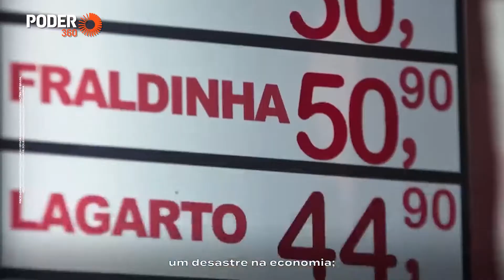Lula (comercial 30seg. - TV): Bolsonaro é “ruim de serviço" (10.set.2022)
Comercial eleitoral do ex-presidente e candidato à Presidência da República Luiz Inácio Lula da Silva (PT) exibido na TV neste sábado (10.set.2022), a campanha do petista diz que o presidente Jair Bolsonaro "é ruim de serviço" e, com críticas ao atual governo, indica aos eleitores que eles devem fazer uma melhor escolha.